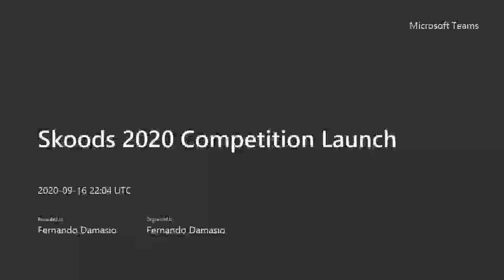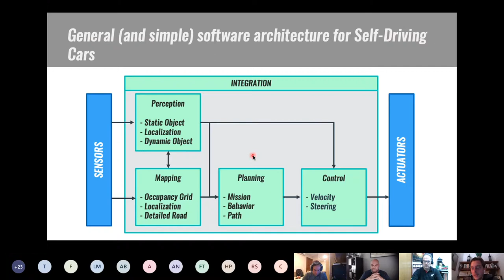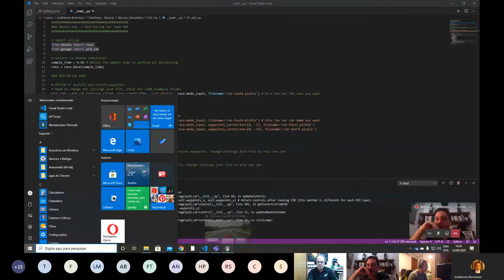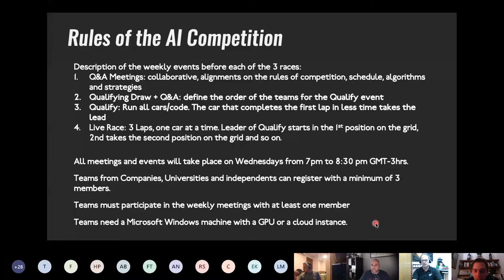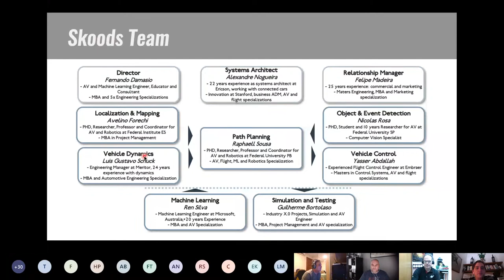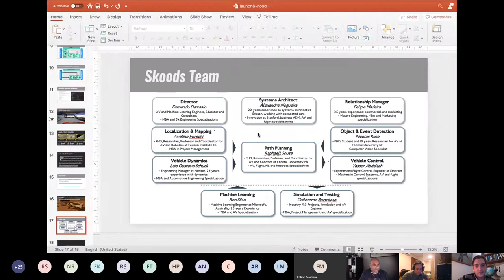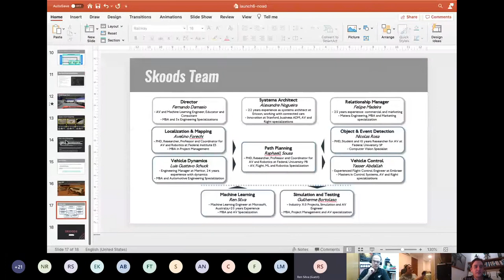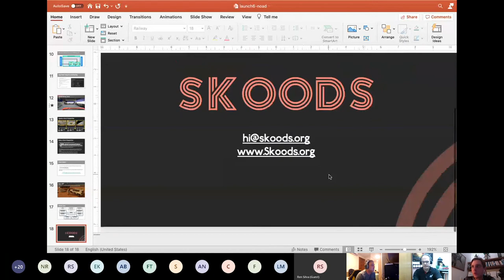AI Competition for Autonomous Vehicles - Launch Meeting | Skoods Self-Racing Car Team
This video is the recording of the Launch meeting, including information about the rules of the competition, the 3 races in 2020, the schedule, requirements to participate and others.